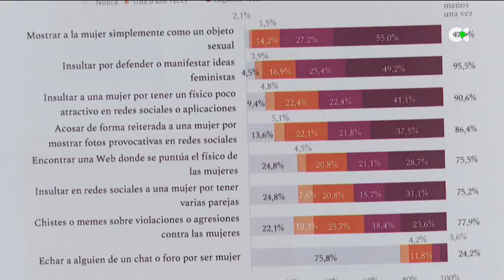Día Internacional sin Dieta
Cada 6 de mayo, desde hace más de 3 décadas se celebra el Día Internacional sin Dieta, una jornada que aborda los peligros de adelgazar si control.

Intervienen:
Noemí Cotelo, nutricionista
Ana Lydia Fernández-Layos, directora Asociación Opciónate

Informa: Beatriz G. Cabrera / José Medina